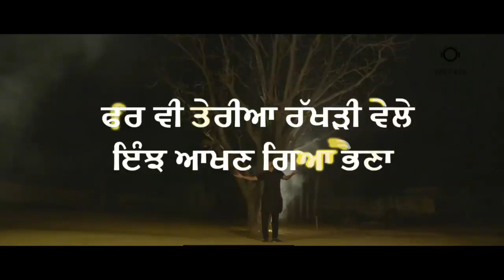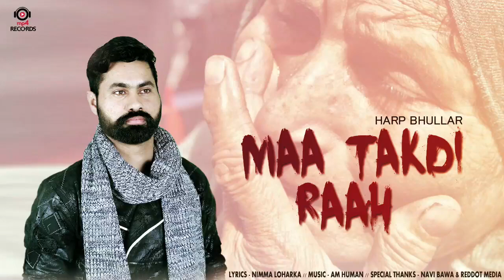Maa Takdi Raah | Harp Bhullar | Nimma Loharka | Mp4 Records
Singer :- Harp Bhullar
Lyrics :- Nimma Loharka
Special Thanks :- Navi Bawa & Reddot Media